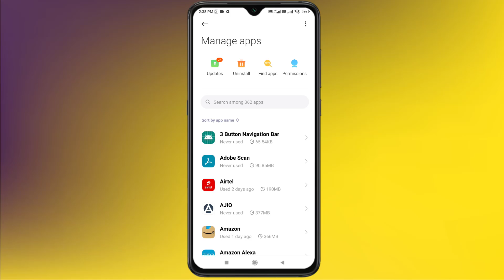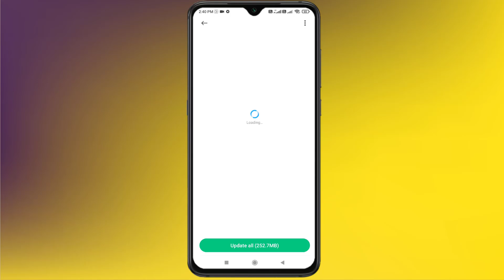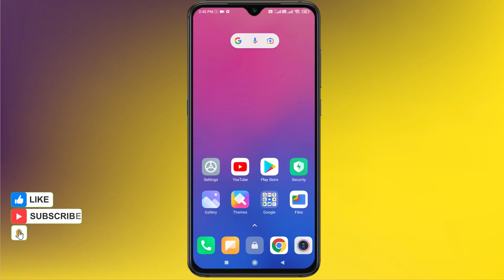Fix Can’t Connect to this Network Error in Theme App on Redmi Phones (Xiaomi, Redmi & Poco Phones)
How to Fix Wallpaper Not Apply Error in Xiaomi Redmi Phone Theme App
How to Fix Can’t Connect to this Network Error in Theme App on Redmi Phones (Xiaomi, Redmi & Poco Phones)